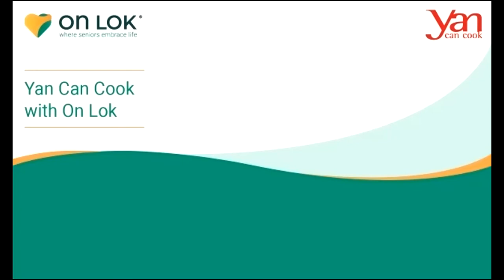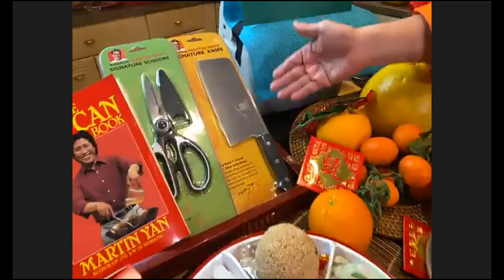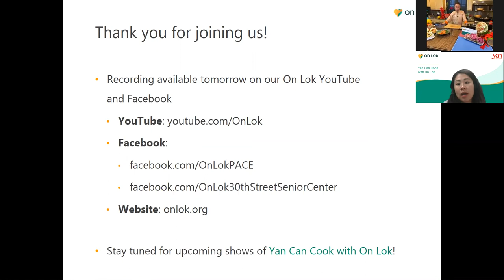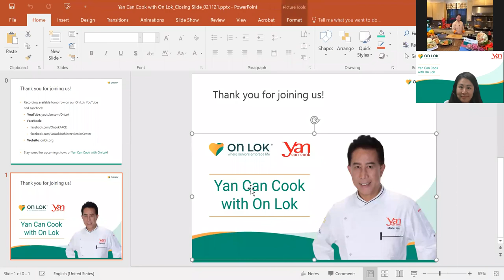Yan Can Cook with On Lok: Lunar New Year Event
Yan Can Cook with On Lok is a new, live, virtual cooking series celebrating Chinese recipes and traditions. The first episode celebrates Lunar New Year. Chef Martin Yan demonstrates how to cook these delicious dishes: Golden Fish with Sweet Corn Sauce, New Year's Rainbow Vegetables in a Golden Nest, and Seafood Trio in Lettuce Cups.

On Lok is a nonprofit organization that empowers older adults to age with dignity and independence. With almost 50 years of experience, On Lok is a trusted resource in San Francisco, Santa Clara County and the Tri-City area of Alameda County. On Lok founded and still operates the Program of All-inclusive Care for the Elderly (PACE), which allows eligible seniors to live at home for as long as possible by providing comprehensive medical care and social services. On Lok 30th Street Senior Center, the largest multipurpose senior center in San Francisco, provides a second home, health programs, activities and case management services to active seniors. The On Lok Mission Nutrition Program provides more than 250,000 meals annually to seniors though its dining locations and meal delivery program.